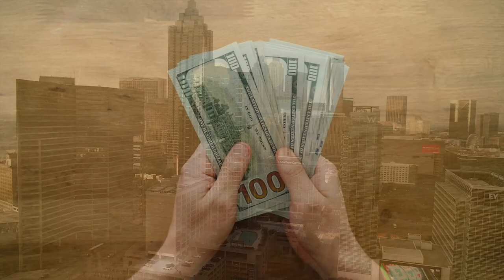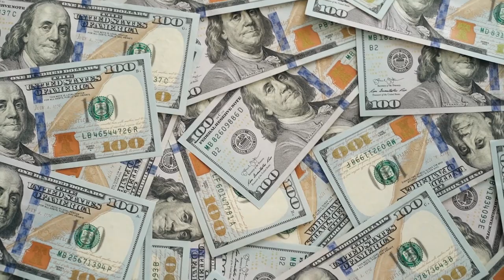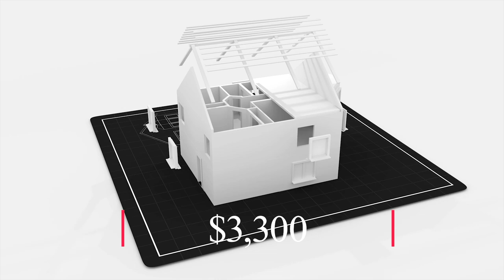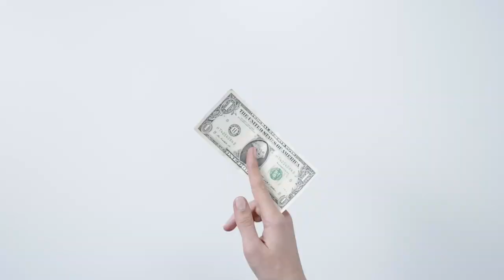Top 10 Worlds Most Expensive Countries To Live 2022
In this video, the Top 10 Worlds Most Expensive Countries To Live 2022, we reveal the cost of living in the most expensive countries. Surviving in these countries means you have to make a decent living in whatever you do. With the current rise in inflation, it can really hurt some residents of these countries making them no longer affordable to most people.

 We ranked the countries we talk about in this video, according to their average cost of living. This includes taxes, salaries, housing, food and even transportation... all of which contribute to the high cost of living. Although the cost of living is higher, so are the average salaries for most professions or jobs.
Switzerland
Switzerland is a country that boasts many valuable assets. Its housing costs are low, but other expenses are very high. The price of food, for example, is more expensive than in other parts of the world. The high cost of living in Switzerland is a result of the high taxes the country imposes on its citizens.
Iceland
While Iceland is known for being one of the world's most expensive countries, it's not as expensive as it appears. Airfares are relatively cheap to Iceland, and the country is easily accessible on a stopover flight between Europe and North America. The most important thing to remember when visiting Iceland is to keep your spending under control. Icelanders are notorious for blowing through their budgets quickly, so be careful when you eat and drink.
Denmark
Denmark has high living costs and is considered one of the most expensive countries to live in. Restaurants, cigarettes, alcohol, and other everyday items cost more in Denmark than in other European countries. The high VAT rate of 25% also adds to the costs of living. However, the average Dane earns a very high income, and the country's food, chemical, and iron and metal industries are world leaders.
Australia
The average cost of living in Australia is about $2,200 per week. This includes the cost of home loans, utilities, rent, food, entertainment, and financial services. A typical apartment costs around $1,500 a week to rent. A typical electric and gas bill will run you about $400 to $500 per month. If you're lucky, you can get a TV package for around $100 a month.
Singapore
The recent list of world's most expensive cities released by the Economist Intelligence Unit shows that Singapore is one of the world's most costly cities to live in. The city-state, which has a population of around six million, has beaten Hong Kong to the top spot, securing second place behind Paris. Its rise in rankings has come from price increases, which have resulted in the fastest rise in cost of living in the last five years.
Bermuda
A single-family home in Bermuda costs more than $3,5 million, or about two and a half times as much as the equivalent in the US. The Bermuda Government charges a licence fee that can be up to 20% of the purchase price, which is much higher than any other country's licence fee. In addition, Bermuda has the highest number of civil servants per capita of any nation in the world, which contributes to the high cost of living.
The overall cost of living in Bermuda is significantly higher than in the US, the UK, and Canada. A one-bedroom apartment in Hamilton costs approximately $3,300 a month, while a three-bedroom apartment costs around $6,500 a month. There are many luxurious apartments, though, with sea views and pool access.

While Bermuda is a tax haven, it is still one of the most expensive countries to live in, with costs ranging from groceries to rent to utilities. Even toothpaste and eggs cost more than they do elsewhere in the world. Clothing and meals are also higher in Bermuda, which is a British territory with high import duties.

As for the cost of living in Bermuda, it can be as much as 28% of a person's monthly salary. Renting an ocean-facing house in Bermuda can cost upwards of $16,000 a month. Some homes have private pools and gardens, and can be as much as $27,000 per month. As a rule, one should try to spend less than a third of one's salary on housing in Bermuda.